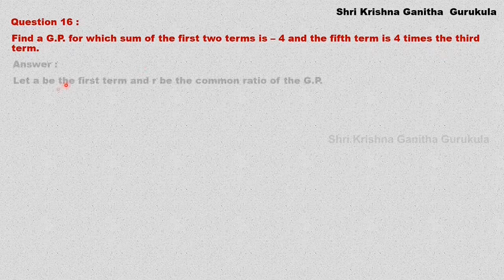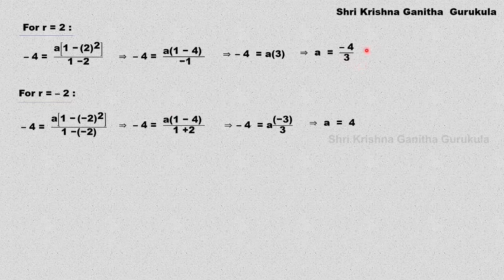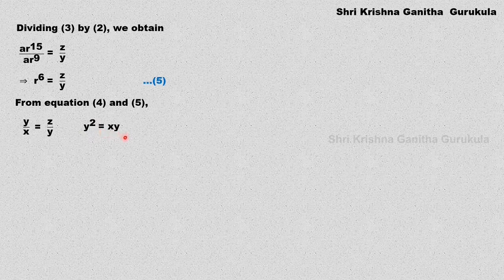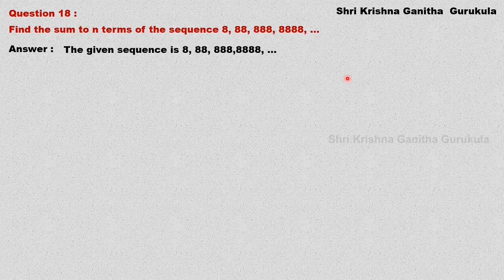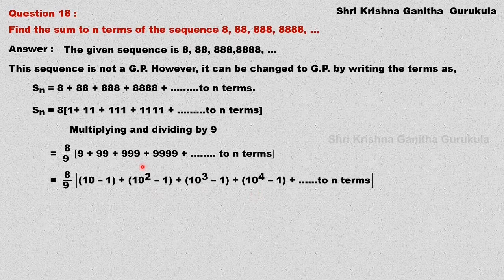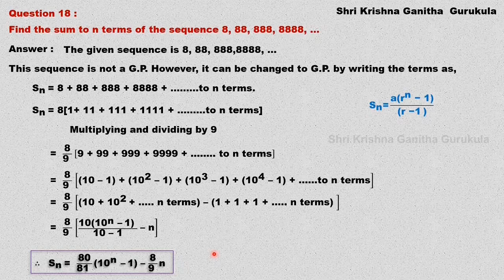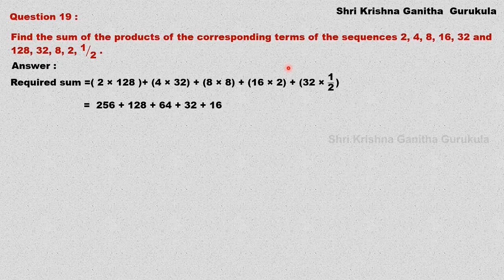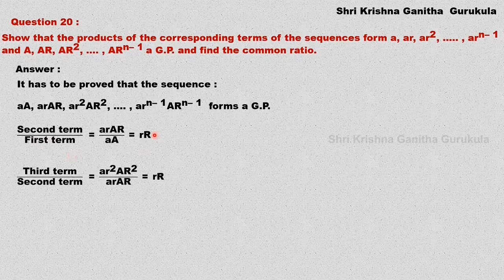L6 Geometric Progression Ex9.3 Q16 to 20|1st PUC Maths in KANNADA |Sequence and Series in kannada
and
My Channel on Cooking